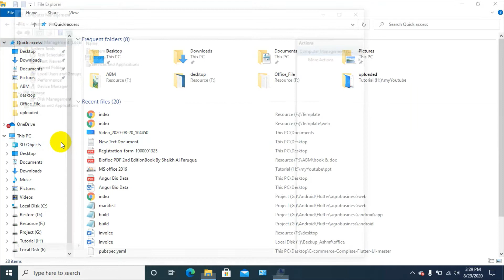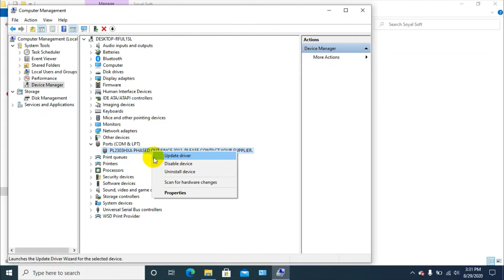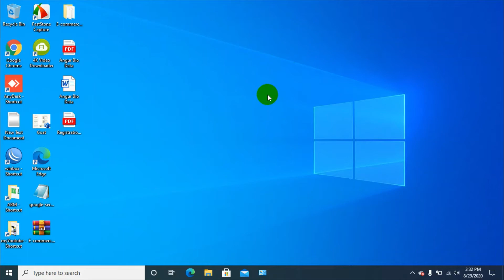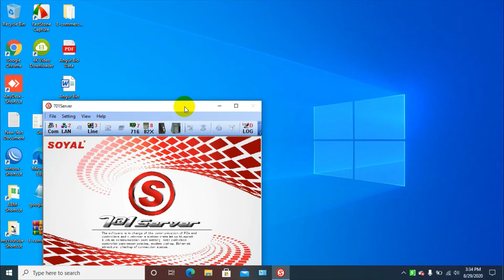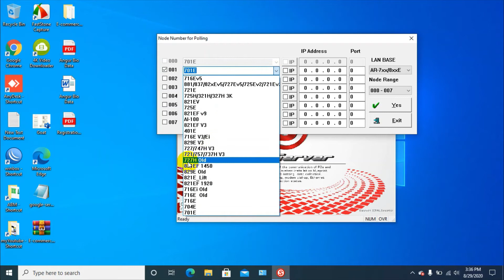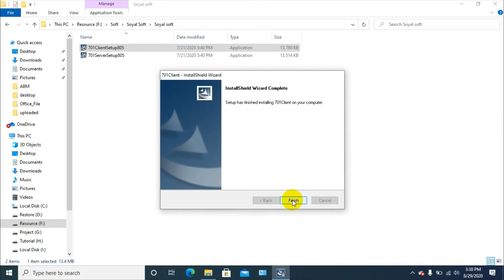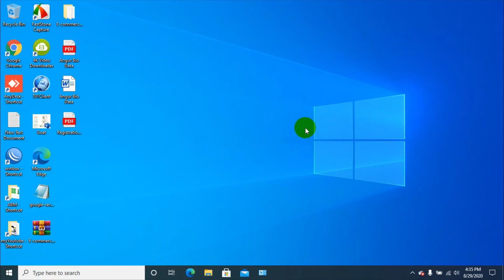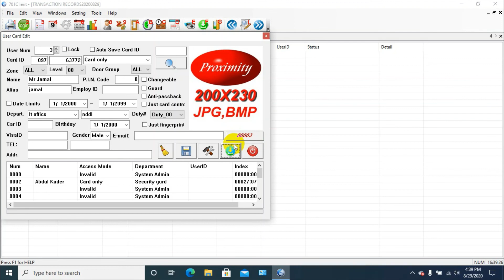Attendance Machine | Server configuration | Setup | Bangla | SOYAL ACCESS CONTROL SYSTEM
Attendance Machine | Server configuration | Setup.  SOYAL  ACCESS CONTROL SYSTEM.
Please follow the guide step by step to set up your AR-721H Old.